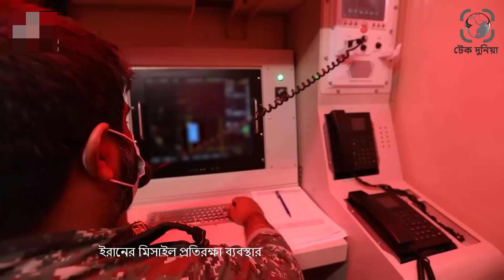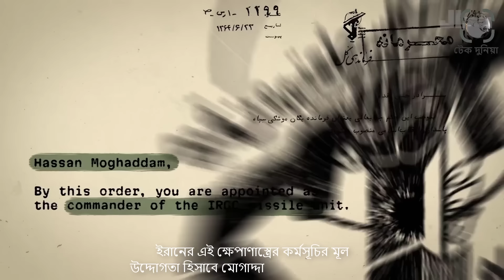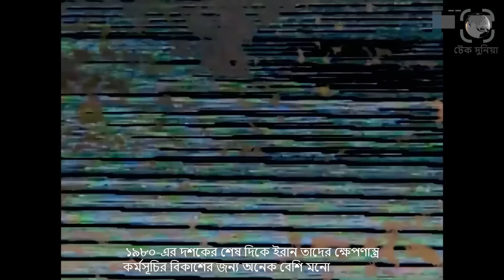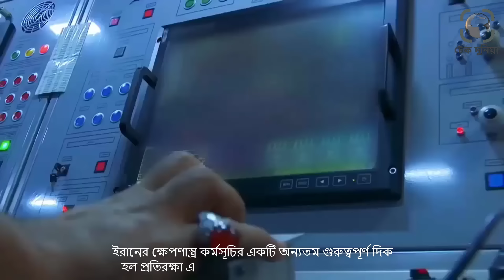ইরান কিভাবে মিসাইলে সুপার পাওয়ার হয়ে উঠলো। ইরানের মিসাইল আবিস্কারের রহস্যময় ইতিহাস। টেক দুনিয়া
ইরানের মিসাইল প্রতিরক্ষা ব্যবস্থার সাফল্য এক বিস্ময়কর গল্প, যা তাদের সামরিক দক্ষতা এবং প্রযুক্তিগত অগ্রগতির প্রতীক হয়ে উঠেছে। বিভিন্ন নিষেধাজ্ঞা ও সীমাবদ্ধতা সত্ত্বেও, ইরান দেশীয় প্রযুক্তির মাধ্যমে শক্তিশালী মিসাইল প্রতিরক্ষা ব্যবস্থা গড়ে তুলছে। তাদের এই প্রতিরক্ষা ব্যবস্থায় স্বল্প ও দীর্ঘ পাল্লার মিসাইল, রাডার প্রযুক্তি এবং উন্নত সনাক্তকরণ ক্ষমতা যুক্ত করা হয়েছে, যা যেকোনো আক্রমণ প্রতিহত করতে সক্ষম।